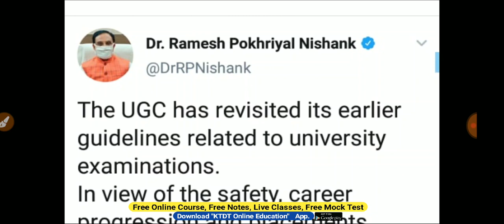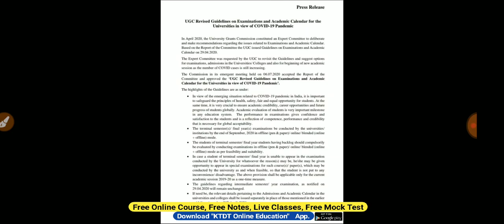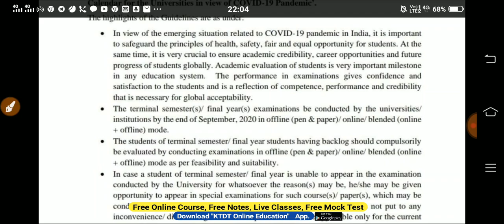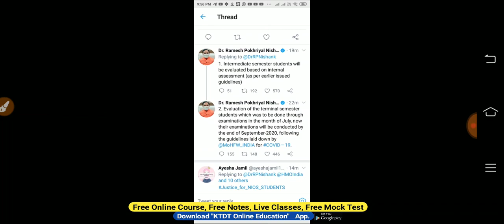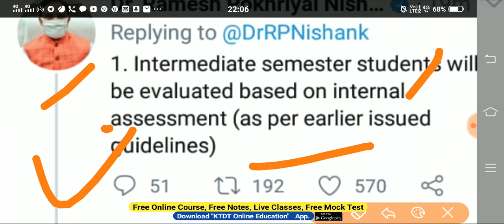UGC New Guidelines For College and University Student - आज अभी की ताजा खबर - KTDT